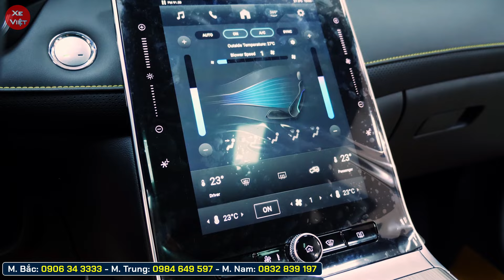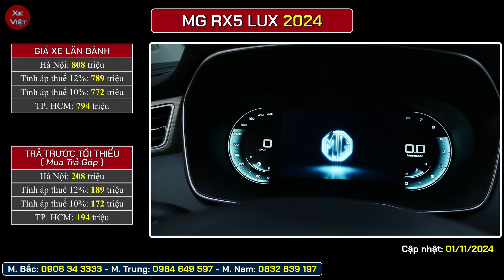Xe MG RX-5 xả kho đầu tháng 11.Giảm tiền mặt hơn 210 triệu.Xe gầm cao rẻ hơn cả Sonet.[Xe Việt]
Xe MG RX-5 khuyến mại đầu tháng 11/2024.
Giảm tiền mặt hơn 210 triệu, nhiều hơn tháng trước.
Xe gầm cao 5 chỗ rẻ hơn cả xe Sonet.